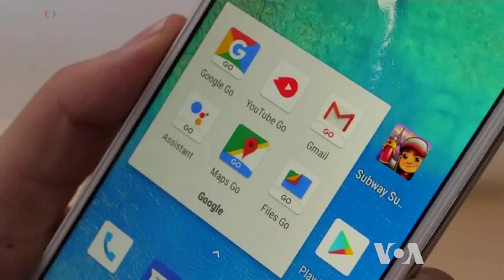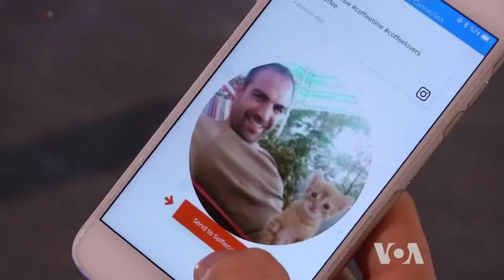New Operating Systems, Improved Cameras on Display at Barcelona's Mobile Phone Congress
The world's biggest mobile phone trade fair, the Mobile World Congress, or MWC, opened earlier this week in Barcelona, Spain. Except for Apple, which traditionally stays away, all other big and small phone manufacturers and developers are displaying their wares as they continue to battle a market valued at $478 billion in 2017. VOA's George Putic has more.